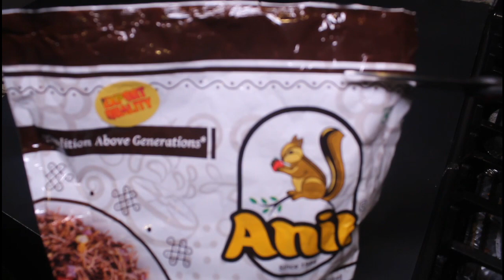Ragi Semiya Upma in Tamil / Ragi Vermicelli Upma / ராகி சேமியா/Ragi vermicelli /ragi semiya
Yes kitchen/Indian cooking/Ragi Semiya Upma in Tamil / Ragi Vermicelli Upma / ராகி சேமியா
yes kitchen/yes kitchen recipes/ indian cooking/south indian recipes in tamil

Vermicelli upma is a easy go to breakfast idea in many home. It is quick to make and taste delicious as well. Why not try this ragi semiya upma instead of regular ones. These are delicious and is so healthy.
Ingredients:
  Ragi Semiya -200 gms\\n   Onion  -1 Chopped\\n   Green chilli-1 finely chopped\\n   Salt needed\\n   Oil -3 tbsp\\n   Mustard seeds -1 tsp\\n   Urad dal -1\/2 tsp\\n   Red chilli -2\\n   Hing -1\/4 tsp\\n   Curry leaves tsp
Soak ragi semiya vermicelli in the water. Let it remain in the water for 3 minutes.Drain the water completely.Steam it in an idly pot for 5 minutes. Once cooked, spread it on a plate. Our steamed ragi semiya is ready. Heat oil in a pan, add mustard seeds, when it splutters, red chilli and hing. When dal turns golden brown, add finely chopped onions, green chilli, salt needed and curry leaves.garnish with coriander leaves and serve hot with coconut chutney